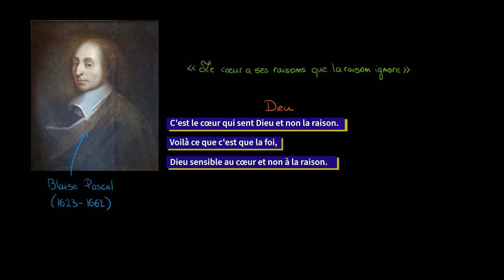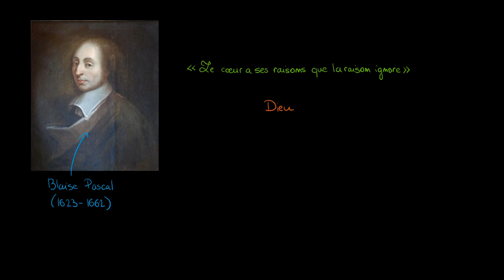Philosophie - Pascal « Le cœur a ses raisons que la raison ignore » explication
Retrouvez-moi en live sur Twitch Dans cette vidéo nous allons étudier la citation de Pascal, souvent comprise à contresens : « Le cœur a ses raisons que la raison ignore ». S'agit-il réellement d'une preuve d'amour ?

Table des matières:
0:00 - Présentation de Pascal
1:00 - Le sens de la citation